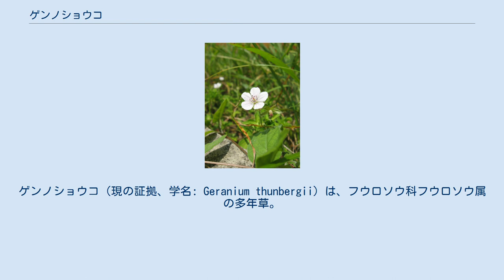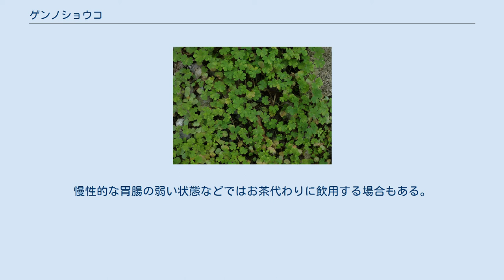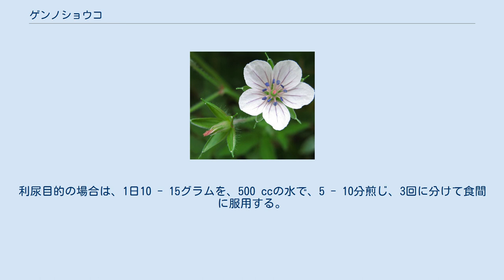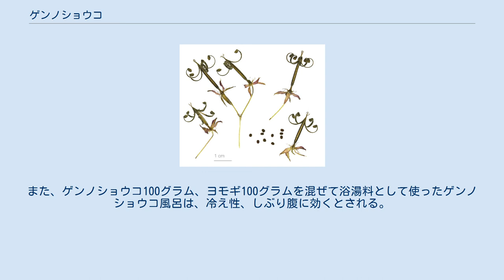ゲンノショウコ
ゲンノショウコ（現の証拠、学名: Geranium thunbergii）は、フウロソウ科フウロソウ属の多年草。
日本全土の山野や道端に普通に見られる。
中国植物名は、童氏老鸛草（どうしろうかんそう）。
 近い仲間にアメリカフウロ、老鸛草などがある。
 古来より、下痢止めや胃腸病に効能がある薬草として有名で、和名の由来は、煎じて飲むとその効果がすぐ現れるところからきている。
和名ゲンノショウコは「実際に効く証拠」を意味し、「現（験）の証拠」と漢字書きにされる。
日本では、現の証拠のほか、玄草（げんそう）という名でも流通している。
 別名として、果実の形をろうそくに見立ててロウソクソウや、種子を飛散させた後の果実の形が、神輿の屋根のように見えることから、ミコシグサ（神輿草）、フウロソウとミコシグサを合わせてフウロソウミコシグサ（風露草神輿草）とも呼ばれる。
また、葉の形にちなんでネコアシ（猫足）、ウメに似た花形と茎が細く伸びる姿からウメズル（梅蔓）ともよばれることもある。
 花言葉は、「心の強さ」である。
 日本では北海道の草地や本州から九州の山野に分布する。
また国外では、朝鮮半島、中国大陸などに分布する。
日当たりの良い野原や道ばた、山野、原野、水田のあぜなどに自生する。
 ゲンノショウコには白い花を付ける白色系と、ピンク色を付ける紅色系とがあり、日本では、富士川付近を境に東日本では白花が多く、西日本では淡紅、日本海側で紅色の花が多く分布している。
 多年草。
茎は分岐して先端は約30 - 50センチメートル (cm) に立ち上がって伸びるが、下部は地表を這うようにして横に伸び広がり、茎葉に毛があり、節の下部は下向きの毛が生えている。
葉は長柄を持ち対生、形状は掌型に下部の葉は5深裂、上部の葉は3深裂し、巾は3 - 7 cm位。
裂片は先でさらに3つに分裂し、倒卵形である。
葉の縁は鋸歯型で、柔らかな葉質である。
若葉の裏側には暗紅色の斑点がある。
幼時は茎が横に張っていないので、有毒植物であるトリカブトなどの類似植物と見誤ることもある。
 花期は夏から秋にかけて（7月 - 10月）。
花は目立ち、紅紫色または白色に淡紫の筋が入った花である。
枝先と葉腋から細長い花軸を出した先に花を2個付け、花径は10 - 15ミリメートル (mm) 前後、花弁は5枚で筋が走り、花弁の先がへこむものもある。
萼片は5つ、雄しべは10ある。
花が咲き始めのころは、柱頭の先が1本に見えるが、開花後しばらく経つと5裂する。
 花が咲き終わったあとにできる果実は、鳥のくちばしのように細長い形をした蒴果を結び、長さは15 - 20 mmほどの線形で毛が密生する。
熟すと皮が下から5つに裂開して反り返り、反動で中から5個の種子を1つずつ弾き飛ばす。
5裂片は蒴果の先端だけについていて、下方は外側に巻き上がる。
種子で繁殖する。
 ゲンノショウコはドクダミ、センブリなどと共に、日本では古くからの三大民間薬の一つに数えられ、下痢止めの薬草として知られている。
江戸時代から民間薬として用いられるようになり、『本草綱目啓蒙』（1803年）にも取り上げられ、「根苗ともに粉末にして一味用いて痢疾（りしつ）を療するに効あり、故にゲンノショウコと言う」との記載が見られる。
現代の日本薬局方にも「ゲンノショウコ」として見える。
ただし、伝統的な漢方方剤（漢方薬）では用いない。
 有効成分は全体、特に開花時の茎葉に、フィロバロールタンニンを約20%、その他に没食子酸（もつしょくしさん）、クルセチオン、コハク酸などを含んでいる。
タンニンとは渋のことで、たんぱく質などと結合して細胞組織を引き締める収斂作用、消炎作用、止血作用があるといわれる。
根・茎・葉・花などを干し煎じて下痢止めや胃薬とし、また茶としても飲用する。
飲み過ぎても便秘を引き起こしたりせず、薬効が強くて優秀な整腸生薬であることから、地方によりイシャイラズ（医者いらず）、さらにはイシャゴロシ（医者殺し）、「現の証拠」すなわち「ただちに効く」の意からタチマチグサ（たちまち草）、テキメンソウ（覿面草）などの異名も持つ。
 薬草としての栽培は、種子で繁殖させ、春に種をまく。
環境は、日当たりの良い適湿地が良いとされる。
 一般に開花期である7 - 8月頃に根を除いて刈り取り、洗って十分水気を除いて、天日で乾燥させたものが生薬になり、ゲンノショウコと呼んでいる。
日本薬局方では茎・葉をゲンノショウコ、その粉末をゲンノショウコ末という。